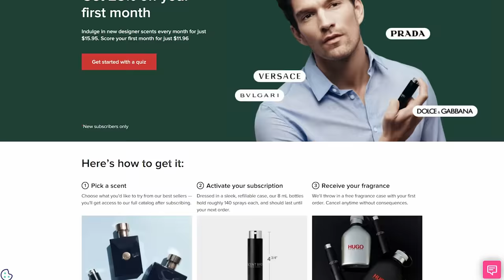Style Tips For Bigger Guys | Beer Belly Style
This month I received... Scents of Wood - Vetiver in Oak, Terra Extreme by Vince Camuto, Maritime Triumph by Tommy Bahama.